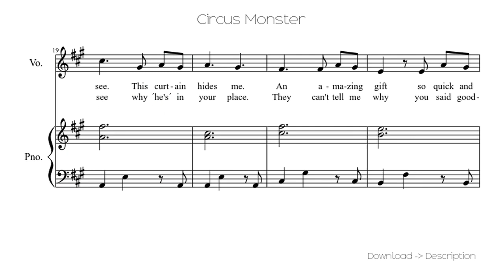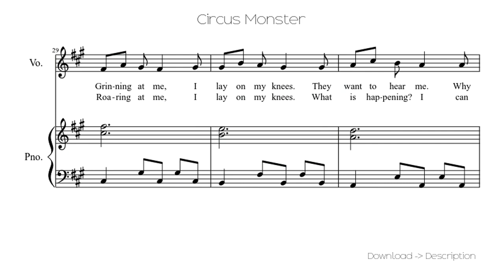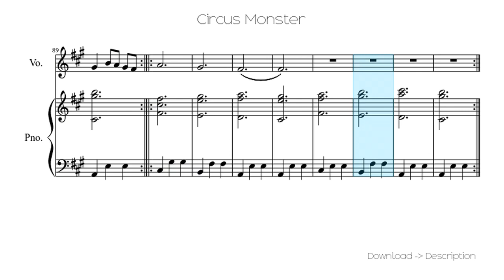🎶 Circus Monster 🎸🎸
Sheet for song: 🎶 Circus Monster 🎸🎸